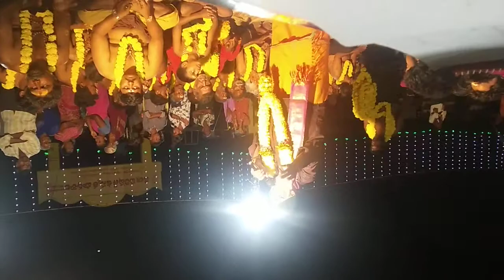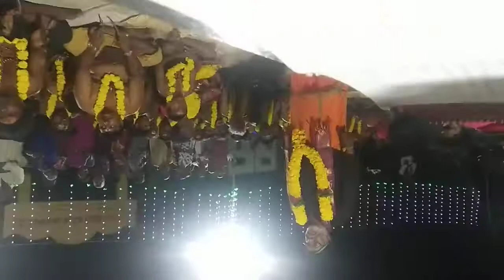Sivaramapuram Anjiyya guru swami